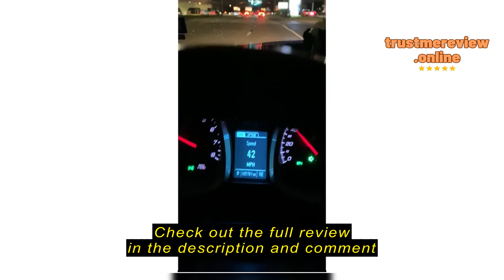Review wiiyii M19 Heads Up Display for Cars, GPS Digital Speedometer with Speed MPH, Windshield Proj